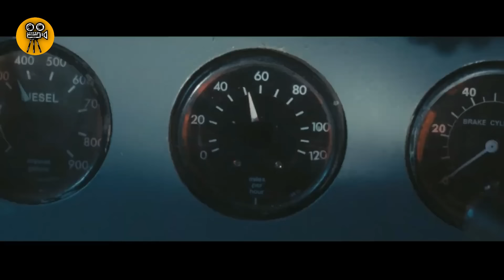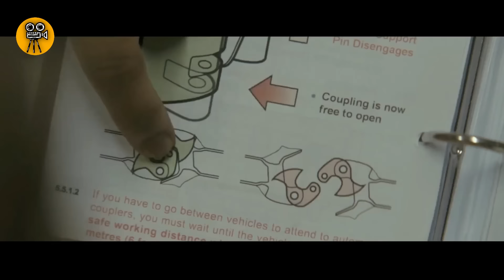ባቡሩ ውስጥ ድንገት ሰዎች መገደል ጀመሩ! | Mert film - ምርጥ ፊልም | Kb tube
1) This video has no negative impact on the original works (It would actually be positive for them)
3) It is not transformative in nature.
4) I only used bits and pieces of videos to get the point across where necessary.

YABRO TUBE does not own the rights to these video clips.

Yabro Tube
Mert film - ምርጥ ፊልም
film wedaj
Amharic film
Amharic movies
Ethiopia ፊልም
Ethiopian movie
kana drama
kana tv
ትርጉም
ትርጉም ፊልም
Donkey Tube
Amharic film 2021
Ethiopian film
Amharic film
አማርኛ ፊልም
አዲስ ፊልም
የፊልም ታሪክ ባጭሩ
Amharic story
ፊልም ባጭሩ
Film Wedaj
Kokeb film
Mert film
ፊልም ወዳጅ
ምርጥ ፊልም
Merlin
Mizan
ሚዛን
መርሊን
ፊልም
Film wedaj 2
Amharic movie
አማርኛ ፊልም
ፊልም ወዳጅ
mert film
የፊልም ታሪክ ባጭሩ
ሲኒማ ቴራፒ
mert films
አማርኛ ታሪክ
filmegna
ፊልመኛ
አጭር ፊልም
አሪፍ ሲኒማ
Arif Studios
ዴቭ ፊልም
Davi film
የፊልምዞን
የፊልምዞን HD
ፊልምን በአጭሩ
filmn beachiru
sera film
ሴራ ፊልም
brcinema
ነፀብራቅ ሚዲያ